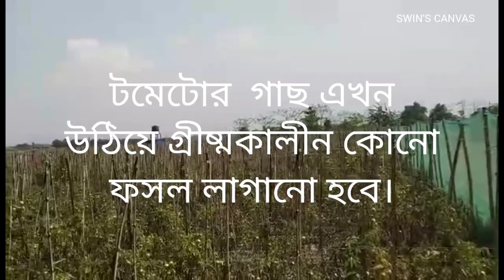গ্রীষ্মকালেও বাগান থেকে ফ্রেশ টমেটো সংগ্রহ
টম‍েটো_বাগান